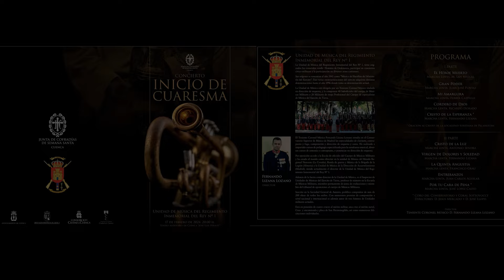Mi Amargura - Concierto de Inicio de Cuaresma JdC Cuenca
Interpretada por la Unidad de Música del Regimiento Inmemorial del Rey Nº1. Cuenca, 17 de febrero de 2024